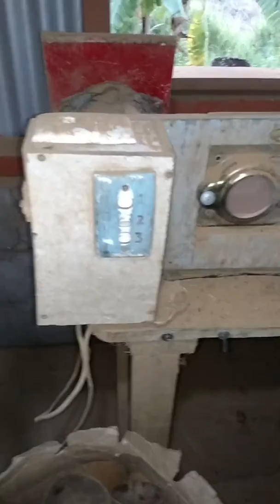People of Yaladro, Tavua in the Fiji Islands Part 5.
Ram Bajan, a small business entrepreneur explains how he started his small business  making Coconut Shell Cup ‑ Kava BILO from scratch using his imagination and pure human ingenuity.